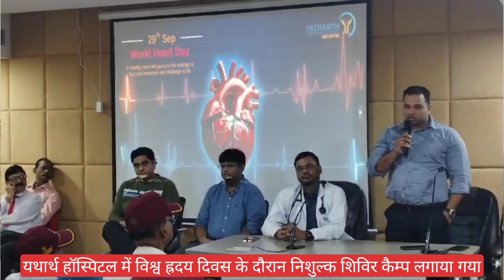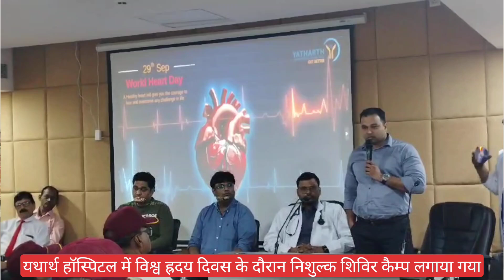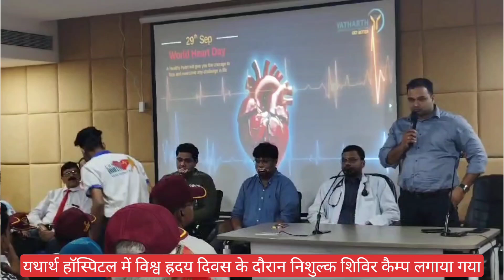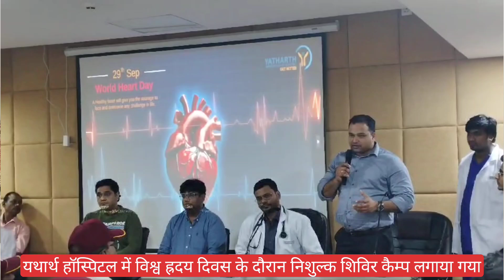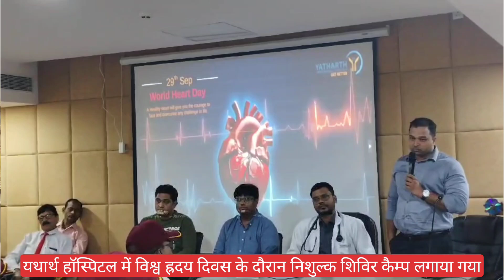विश्व ह्रदय दिवस पर यथार्थ सुपर स्पेशलिटी हॉस्पिटल ने निशुल्क कैम्प लगाया हजारों लोगों की फ्री जाँच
विश्व ह्रदय दिवस पर यथार्थ सुपर स्पेशलिटी हॉस्पिटल ने निशुल्क कैम्प लगाया हजारों लोगों की फ्री जाँच dev news jhansi 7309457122